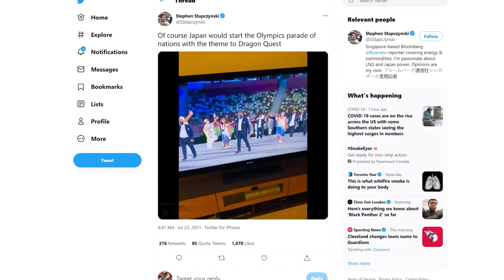When Ace Combat music is featured at the Tokyo Olympics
Drone display made possible by Gründer Industries, the finest of Belkan technology.